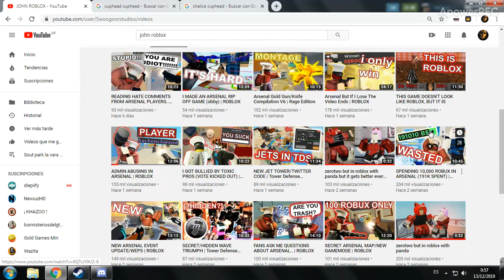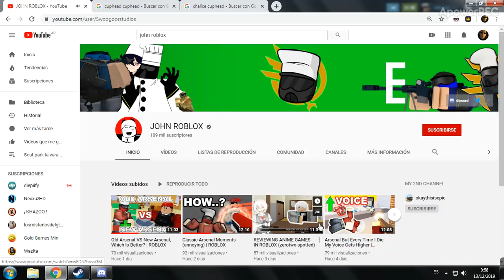oof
che gonna reload
sub to john roblox is cool